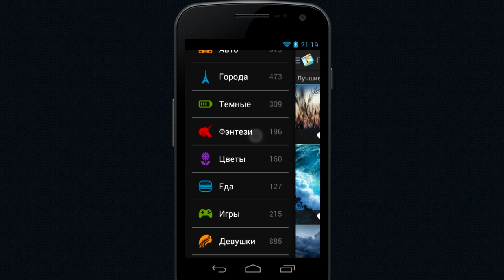Премиум Обои HD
Премиум Обои HD представляют собой коллекцию лучших HD обоев для вашего смартфона или планшета. Все обои мы лично отбирали из огромного количества изображений, чтобы вы могли сделать свой смартфон индивидуальным и красивым.